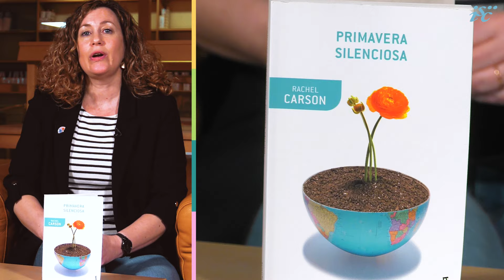Ciencia entre líneas. Cristina Linares: 'Primavera silenciosa'